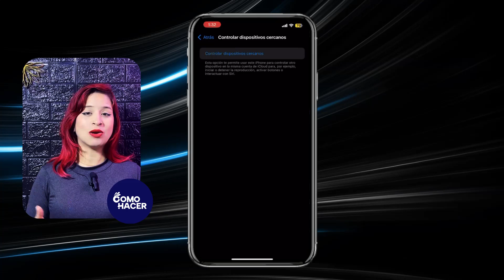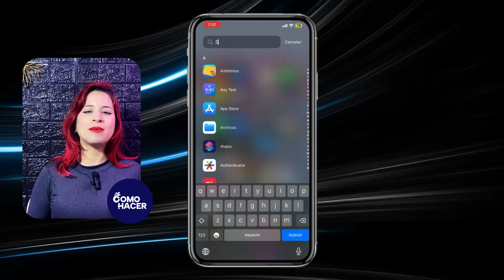Cómo IMPRIMIR un DOCUMENTO DESDE mi IPHONE a Cualquier Impresora | 📲 Por USB o Inalámbrico 🖨️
Descubre los métodos más eficientes y prácticos para imprimir documentos desde tu iPhone directamente a cualquier tipo de impresora, ya sea a través de una conexión USB o de manera inalámbrica. En este video te guiaremos paso a paso para que aprendas a configurar tu iPhone y tu impresora, aproveches al máximo las funcionalidades de AirPrint y otras aplicaciones de terceros, y consigas impresiones rápidas y sin complicaciones desde la comodidad de tu dispositivo móvil.